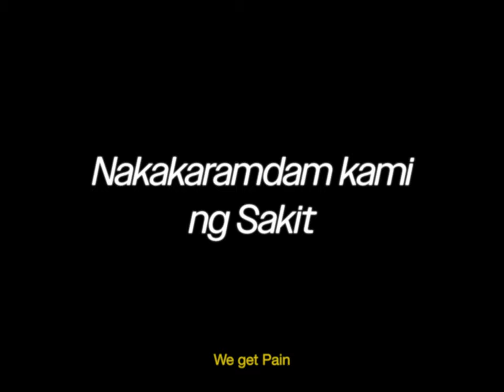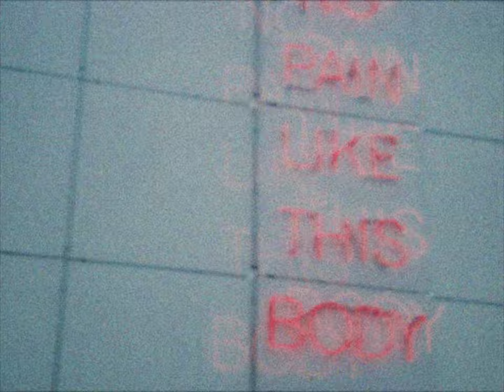lani maestro exhibition review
Exhibition review for Lani Maestro's work in the Vancouver Art Gallery Offsite location